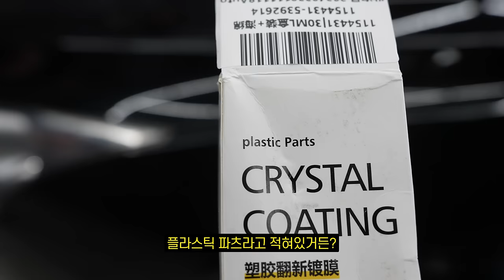이제 썬팅까지 가능한 세차용품이 출시되었습니다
썬팅 +유리  발수 코팅 + 표면 강화 + 슬릭감 + 플라스틱까지 이 모든걸 한병에 담았다 !? ㄷㄷ;;;

00:00 아이템 소개
01:40 작업시작
07:28 플라스틱 코팅도?
09:23 실제 주행
09:57 생각이 없는데?
10:59 야간 주행
11:19 실제 리뷰

여러분도 중국 쇼핑몰 이용하시면서
당했던 아이템이 있으신가요?

ㅋㅋ.. 이거 나중에 차량 3대를 더 해봤는데
영상과 똑같이 전~ 혀 변화가 없더라구요 ㅋㅋㅋㅋㅋ

오늘도 재미있게 시청하셨길 바랍니다 ㅎㅎ
항상 시청해주신 모든 분들께 감사합니다 ♥

화~금 11:00 ~ 21:00
토~일 10:00 ~ 21:00